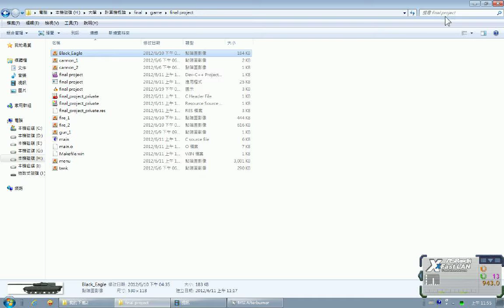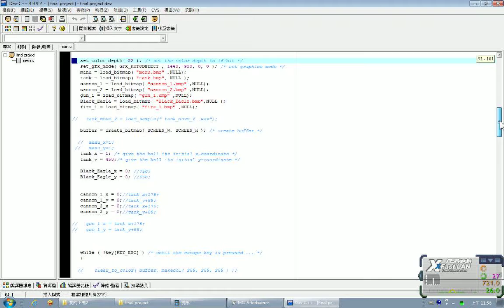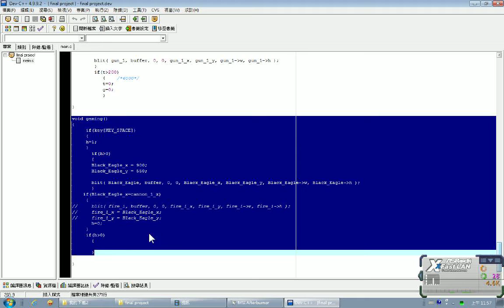Allegro 007 Final Project Desktop Demo Movie~~